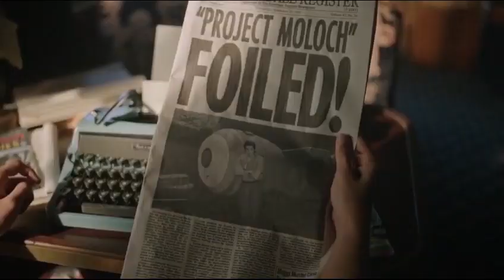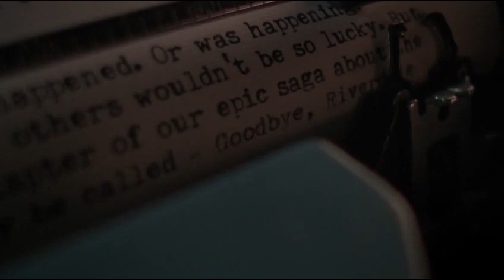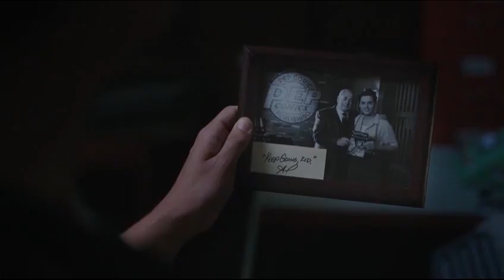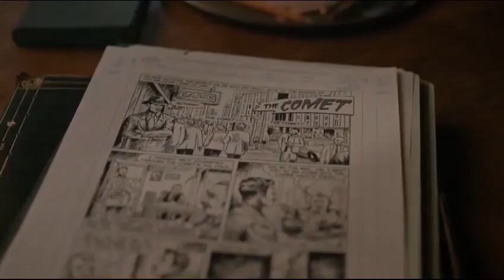Why there is Secret Magic in lesbian Dance ESPLAINED | Riverdale LOVERS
lesbian Dance